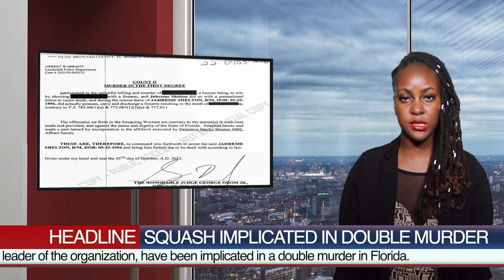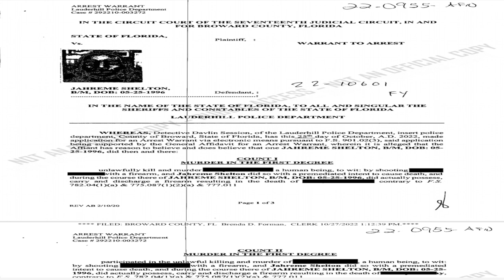SQUASH implicated in FLORIDA Double MURDER